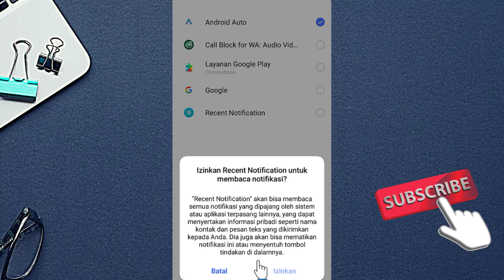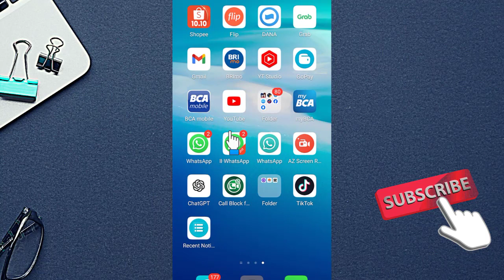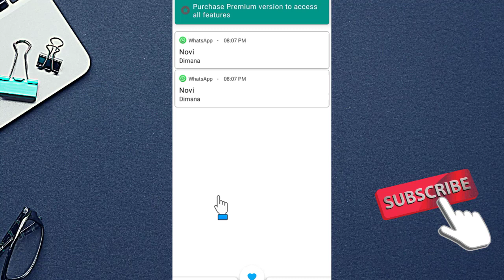Cara Mengetahui Pesan WhatsApp yang Sudah Dihapus Doi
Cara Mengetahui Pesan WhatsApp yang Sudah Dihapus

Simak penjelasan video yang berjudul Cara Mengetahui Pesan WhatsApp yang Sudah Dihapus tersebut secara utuh dan jangan di skip-skip agar paham setiap langkahnya, selamat mencoba semoga membantu dan bermanfaat.

Terimakasih